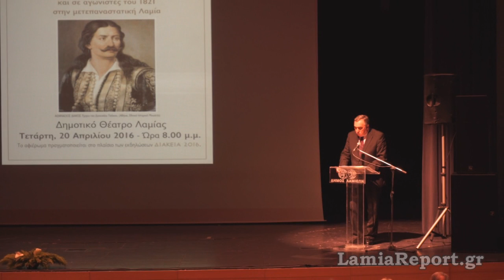LamiaReport - Διάκεια 2016 στη Λαμία